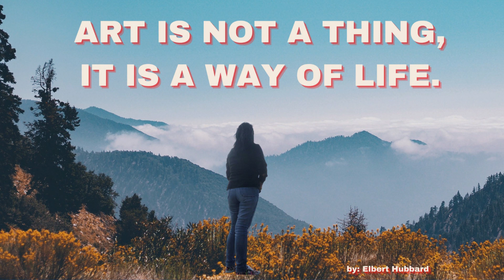ONE HOUR SOUND TRIP / NO COPYRIGHT MUSIC